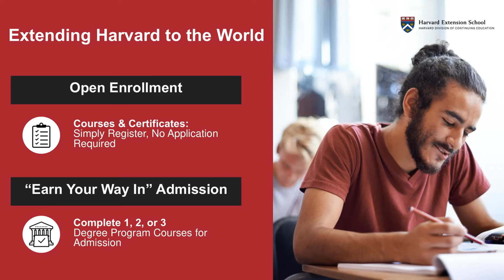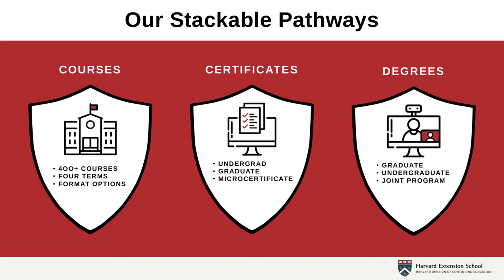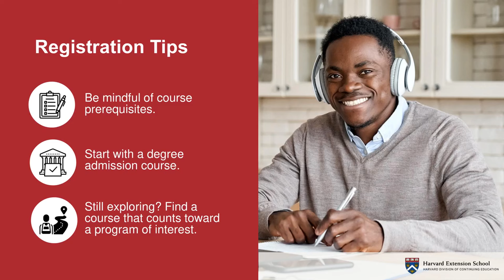Open Enrollment and "Earn Your Way In" Admissions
Learn more about our open enrollment and "earn your way in" admissions policies at Harvard Extension School. Plus, hear tips about picking your fall 2024 courses.